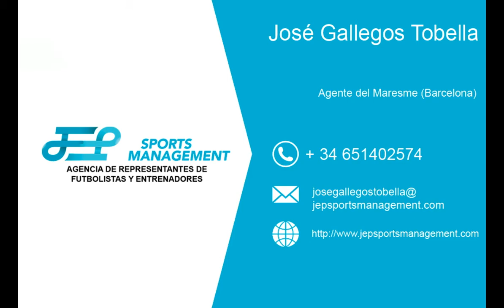JUGADAS DE Roberto Carlos Gomes Rebelo | JEP Sports Management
Estas son algunas jugadas de Roberto Carlos Gomes Rebelo

CONTACTO